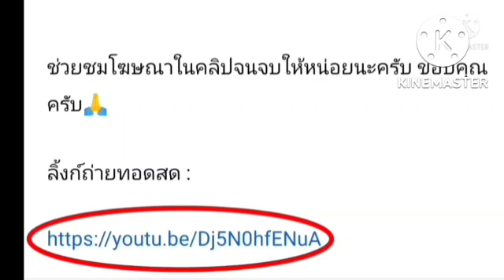ลิ้งค์ถ่ายทอดสด ⏰[20:00 น.] เซาธ์แฮมป์ตัน VS เวสต์แฮม คืนวันอาทิตย์ที่ 16 ต.ค.65 พรีเมียร์ลีก🏴󠁧󠁢󠁥󠁮󠁧󠁿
เซาธ์แฮมป์ตัน VS เวสต์แฮม ยูไนเต็ด
คืนวันอาทิตย์ที่ 16 ตุลาคม 2565
กดลิ้งค์สีน้ำเงิน